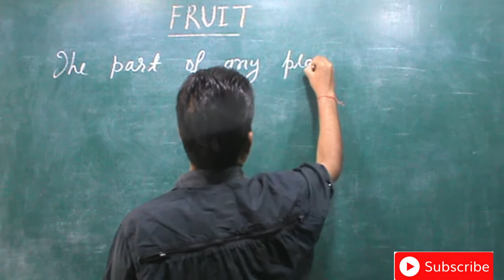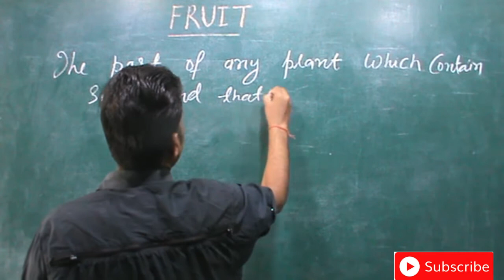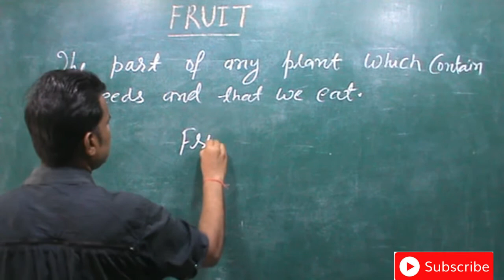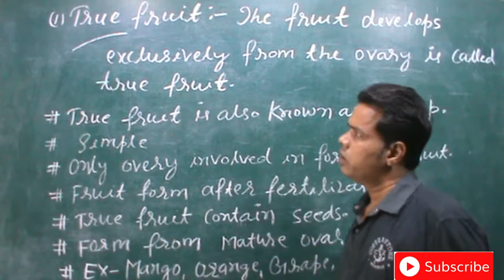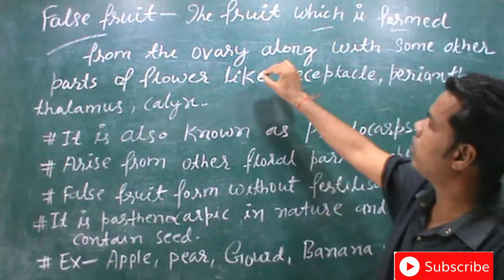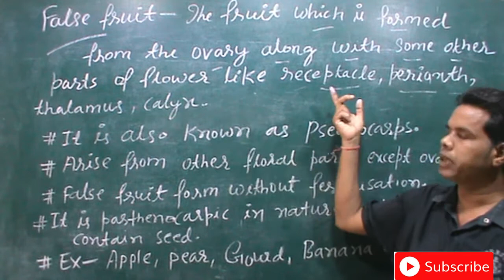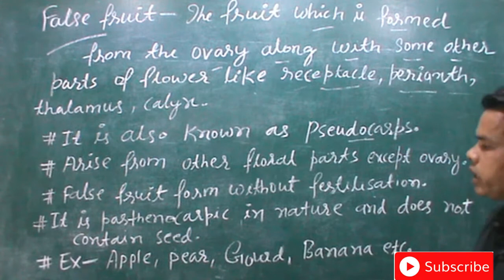FRUIT:What Is Fruit ? Types of fruit.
The part of the plant which contain seeds.
True fruit:-The fruit formed by only overy.
False fruit:-The fruit formed by except overy.